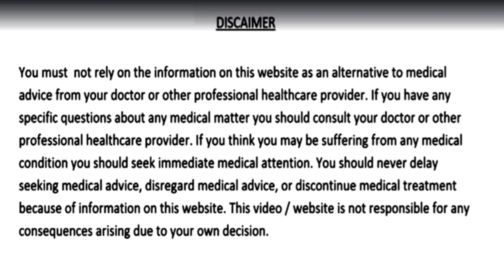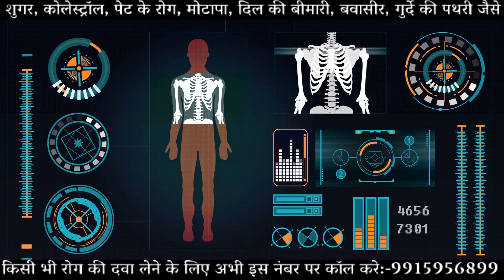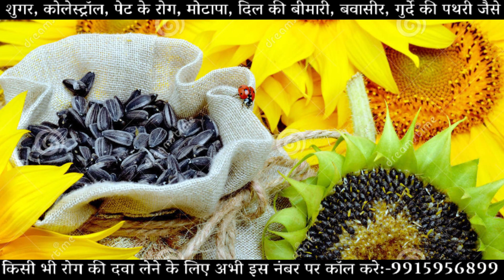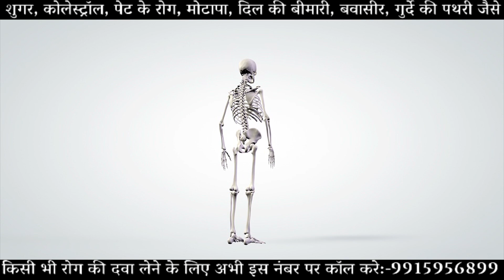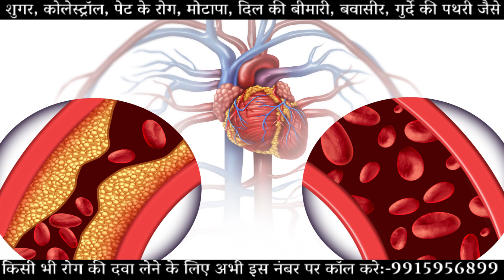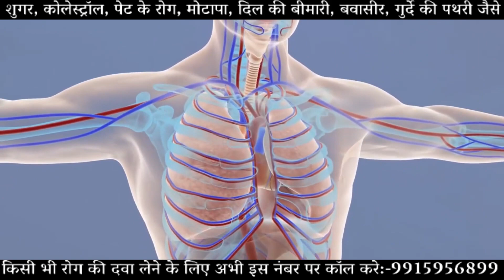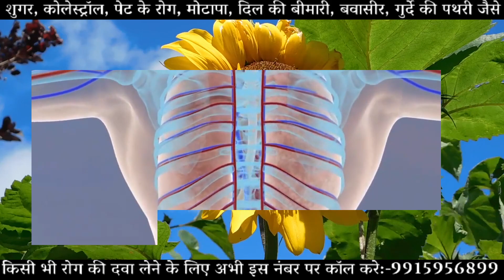4 दिन खालो Joint Pain बिलकुल ठीक शुगर कोलेस्ट्रॉल मोटापा कमजोर आँखें और दिल की बीमारियाँ नहीं आएँगी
सिर्फ 4 दिन खालो, Joint Pain शरीर का दर्द और हड्डियों की कमजोरी बिलकुल ठीक हो जाएगी, शुगर रोग, कोलेस्ट्रॉल, पेट के रोग, मोटापा, कमजोर आँखें और दिल की बीमारियाँ पास भी नहीं आएँगी